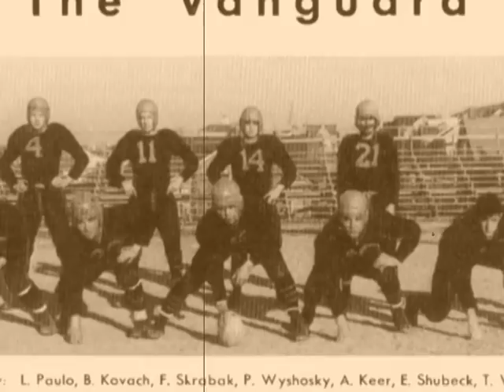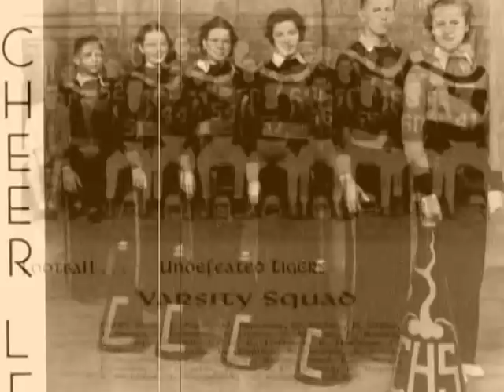Coaldale Tigers Football